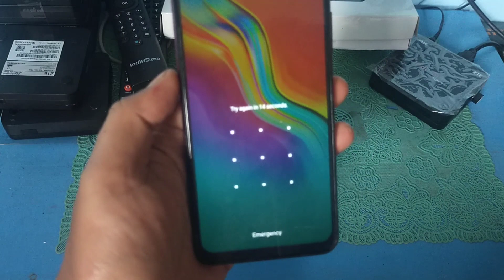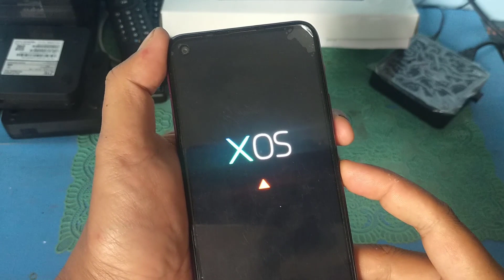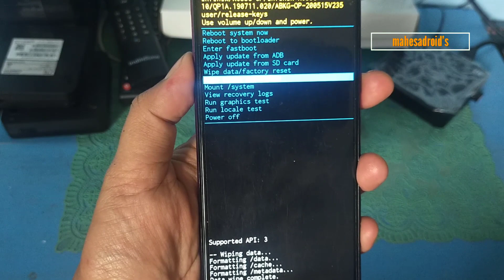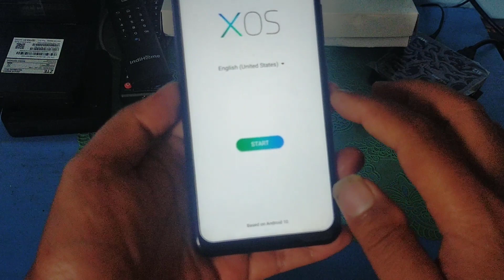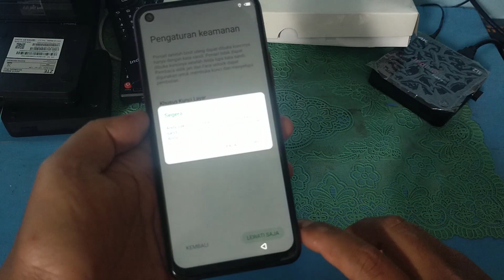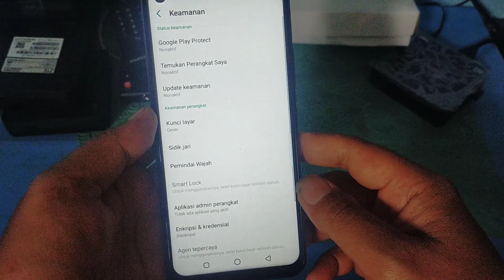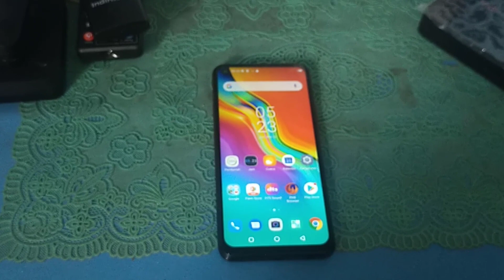LUPA POLA SANDI INFINIX HOT 9 TANPA KOMPUTER TERBARU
cara hapus pola di hp infinix hot 9 dengan mudah tanpa menggunakan komputer atau pc
cara mengatasi lupa pola infinix hot 9 dengan cepat
cara ini juga bisa diterapkan untuk mengatasi lupa kode pin, pola , maupun sandi pada infinix hot 8m samrt 4